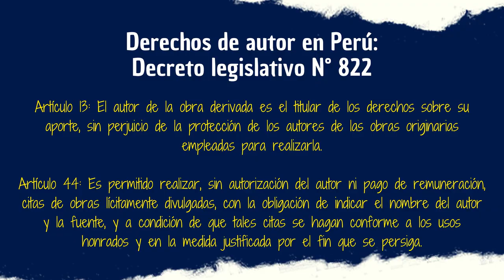10 DATOS / 3 MINUTOS: Dandadan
Dos cosas a tener presente: Antes de que sea moda prefiero hablar de Dandadan y confesar mi pasión por este manga ya que salvó de la locura durante la pandemia; lo otro es que aprovecho lo de Netflix para este vídeo así que disfrútenlo mucho.